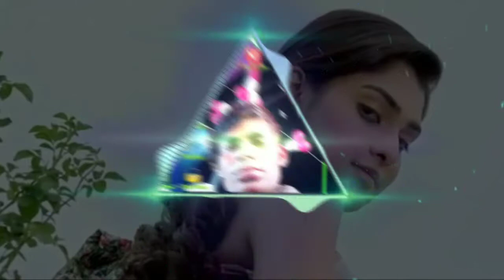is pyar se meri tarf na dekho pyar ho jayeiga